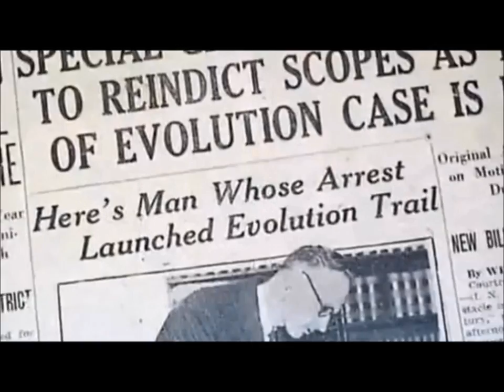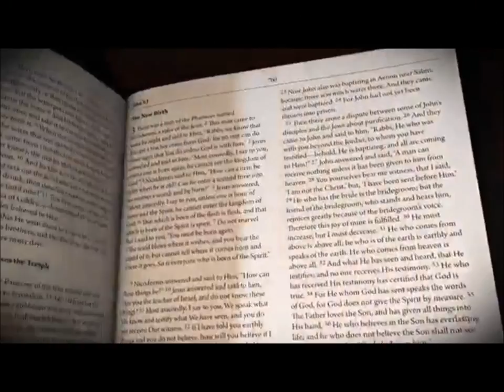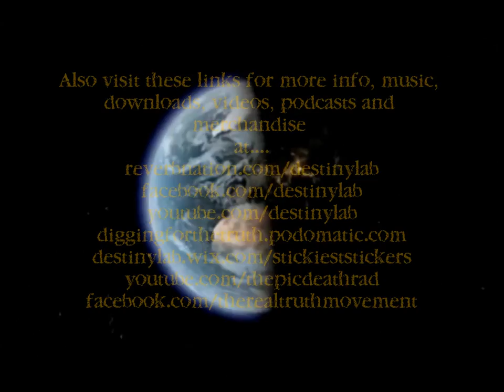Destiny Lab "BOWDOWN"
Destiny Lab is back with a brand new album in the works called "Shift Your Paradigm!" Be the first to hear brand new songs from our 4th album exploring the topics of artificial intelligence, inter-dimensional entities and quantum computers and how they connect to Biblical prophecy and the ongoing deceptions of the enemy.

MATT 6:19Lay not up for yourselves treasures upon earth, where moth and rust doth corrupt, and where thieves break through and steal: 20But lay up for yourselves treasures in heaven, where neither moth nor rust doth corrupt, and where thieves do not break through nor steal: 21For where your treasure is, there will your heart be also.

SCROLL TO BOTTOM FOR LYRICS!!

You can support what we do by buying all 3 of our cd's for only $25 which includes 54 songs in all Or download our music through CD Baby, Itunes, Amazon and most other digital sites.

Destiny Lab has been behind the scenes for decades preparing this music for this day and age, and now is the time for it to be shared with the masses. Special thanks to Michael Myers at PIC DEATHR-AD for helping to create this official Destiny Lab video.

What do you worship? Who or what do you idolize and put first in your life?  Perhaps we should all take a step back and question what we are truly bowing down to everyday.  Is it truly God or is it self?

An idol is not necessarily just in the form of a golden calf but you might as well bowdown to one if all you do is pursue material possessions, wealth and pride.  It is sad but true that most people are purely driven by the envy of others and the desire to make others envious of them.

Lyrics:

I DON'T REALLY WANNA JUMP TO CONCLUSIONS BUT
I GOT A FEELING THE WORLD IS LIVING IN DELUSION
LOST AND CONFUSED ARE SO MANY OF OUR YOUTH
IN TUNE WITH EVOLUTION SO THEIR MISSING THE TRUTH
WITH VIEWS OF ATHEISM AND WHATEVER THEY CHOOSE
WE KNEW THERE'D BE DIVISION FROM EM BREAKIN THE RULES
ISN'T IT SUFFICIENT THAT HE GAVE US THE CLUES?
EXISTING IN A VISIT FROM THE KING OF THE JEWS
REFUSE TO RECOGNIZE THE PARALLELS INFUSED
ELUDING TO THE FACT THAT GOD IS NOT AMUSED
WHEN WE DO NOT WORSHIP HIM BUT WHAT WE BUY AND USE
PRETENDING TO IGNORE THAT WHICH OUR CONCEINCE VIEWS
TELL OUR KIDS THEIR JUST LIKE ANIMALS IN APES IN ZOOS
THEN WE WONDER WHY OUR CHURCHES HAVE THESE EMPTY PEWS
AS SOON AS THEY BELIEVE THEY KNUCKLE DRAGGIN BABOONS
THEY CAN ACT LIKE ANIMALS BECAUSE THEY GOT THE EXCUSE
LOCK YOUR DOORS I'M AFRAID THAT THERE'S MONKEYS ON THE LOOSE
ASSUMING THIS IS TRUE THE ONLY THING THAT COUNTS IS YOU

BOWDOWN GIVE THE GOLDEN CALF HIS DUE
YOU MIGHT AS WELL WORSHIP AN IDOL WITH WHAT YOU DO
YOU WORSHIP WHAT YOU GOT WHAT YOU BOUGHT AND WHAT YOU DO
AND WHY WOULDN'T YOU...IF ALL THAT COUNTS IS YOU.

WHAT'S IT GONNA TAKE TO ADMIT OUR MISTAKES
AWAKEN TO THE FACT THAT WE'VE ALL BEEN PLAYED
PERSUADED TO EMBRACE IDEAS WE ONCE WERE APES
AND AMOEBAS ARE RELATED TO THE HUMAN RACE
ITS AMAZING THAT WE BOUGHT INTO THIS WHOLE CHARADE
MADE TO THINK THAT THERE'S NO GOD AND WE CANNOT BE SAVED
ITS INVADED EDUCATION LIKE A DEADLY PLAGUE
AND DEGRADED MANY MINDS OF ANY HOPE ENSLAVED
BY THEIR SINS THEY ARE JUST DRIVEN BY THEIR RAGE AND SHAME
INSTEAD OF HIS FORGIVENESS ITS A BALL AND CHAIN
THAT THEY CARRY WITH THEM DAILY LIKE THEIR FAVORITE THING
ITS NO WONDER KIDS ARE CRAVING WHAT THEY SHOULD DISDAIN
AND THERE'S CRAZY ZOMBIE PEOPLE EATING STRANGERS BRAINS
IS THERE SOMETHING IN THE WATER ARE THE DRUGS TO BLAME?
OR IS IT SOMETHING DEEPER THAT WE CANT EXPLAIN?
WITH CRAZY ZOMBIE PEOPLE WHO MIGHT EAT YOUR FACE
IT MAKES ME THINK THAT WE ARE LIVING IN THE LAST OF DAYS
IT SEEMS LIKE SIN IS GROWING AND INVADING BRAINS
PEOPLE ACTING LIKE THEIR GOLEM WITH HIS PRECIOUS RING.